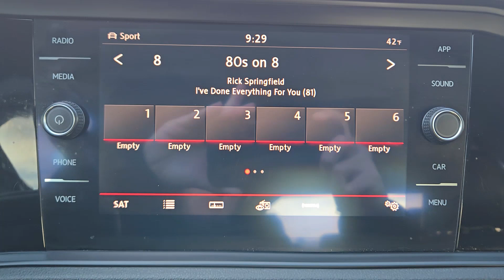2019 Volkswagen Jetta_GLI 2.0T Autobahn Oklahoma City, OKC, Norman, Edmond, Piedmont OK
Pre-Owned 2019 Volkswagen Jetta_GLI 2.0T Autobahn available at Fowler Volkswagen located in 617 N Interstate Dr, Norman, OK, 73069. Servicing the Oklahoma City, OKC, Norman, Edmond, Piedmont area.
Please mention the stock TV240185A when you contact the dealership for this vehicle.

You're gonna love the  2019  Volkswagen Jetta_GLI.  This smartly styled Jetta GLI beckons you to a world of enhanced driving pleasure, while keeping you safe, comfortable, connected, and within your budget.  The following are some of this vehicles highlighted options: Keyless Entry, Moonroof, Satellite Radio, Back-Up Camera, Heated Mirrors, Cooled Front Seat(s), Dual Zone A/C, Power Driver Seat, Steering Wheel Audio Controls, Electronic Stability Control. Exhilaration blends with practicality in this tastefully styled Jetta GLI. See for yourself when you take it out for a test drive. Our professional staff looks forward to giving you excellent service!